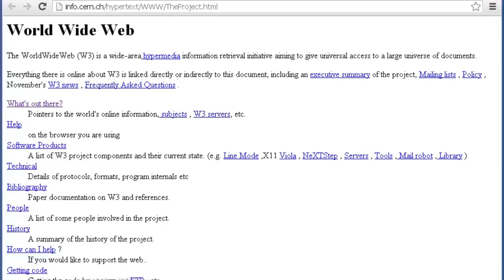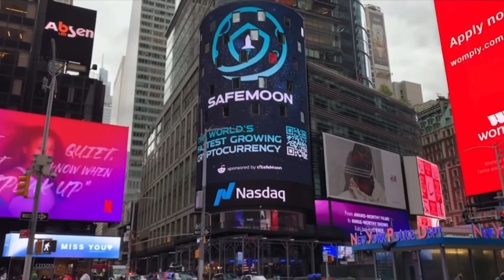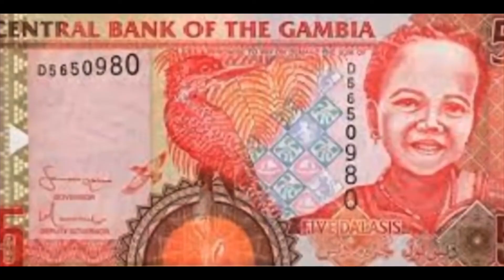SAFEMOON is the FUTURE 🚀🚀